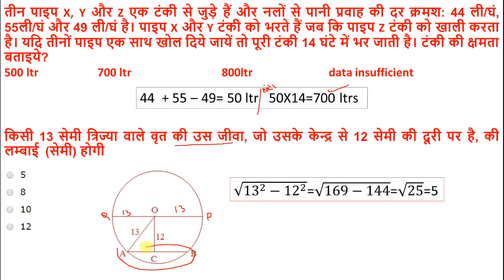Railway fastest fast math class q 3 & 4